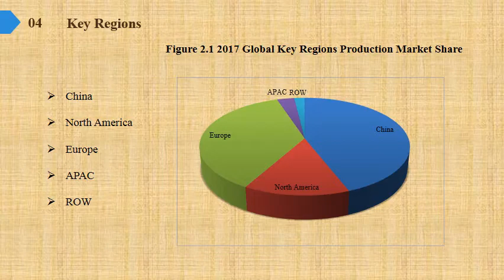Triethylaluminium TEA Market Report 2019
Triethylaluminium (TEA) Market Research Report, identifies new revenue opportunity in Triethylaluminium (TEA) industry. The report aims at estimating the market size and future growth of the pressure control equipment based on offering, process, application, vertical, and region.